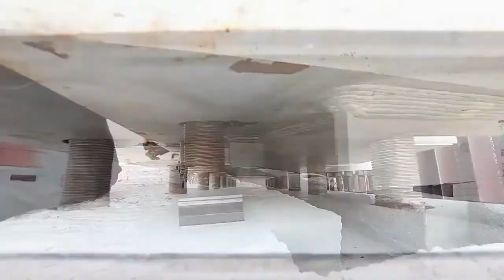Und und größte gefährliche im und Laden Straße die die transport LKW Welt Welt Träger übergroß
Alle Darüber hinaus tragen Riese riesige die die Es die große Breite lange lang Maschine Maschine der der andere Rohre macht panzer die die Sie LKW was Räder mit Multiwheel unglaublich Dutzende Zahnräder nnhuge Multiwheel unglaublich Dutzende Getriebe nnnhhhuge Multiwheel unglaublich Dutzende Getriebe nnhuge